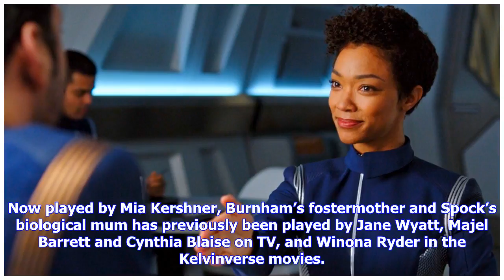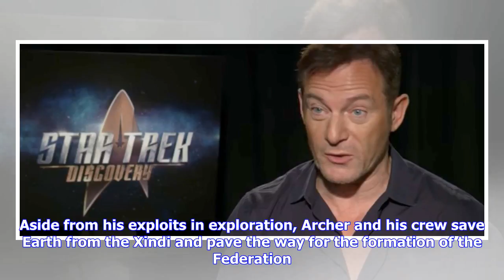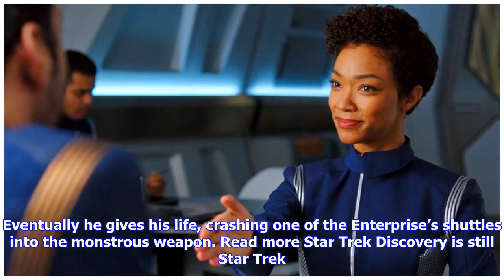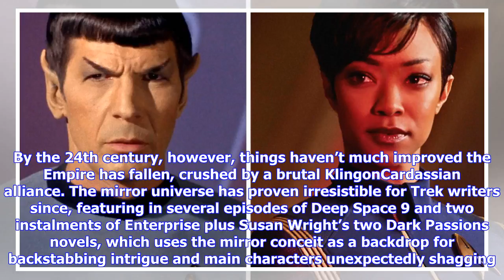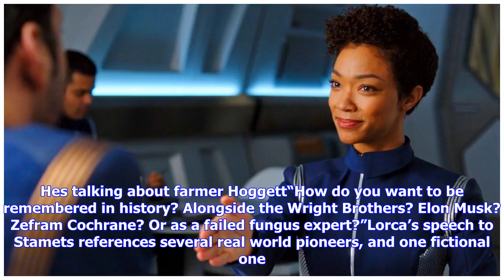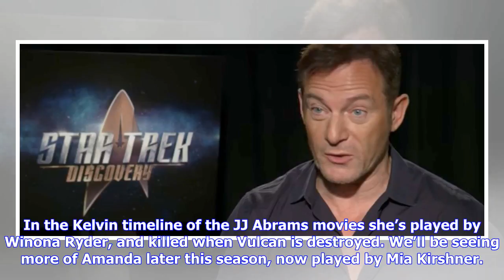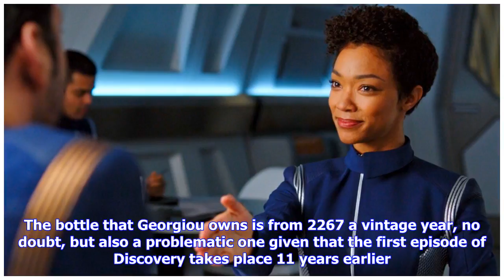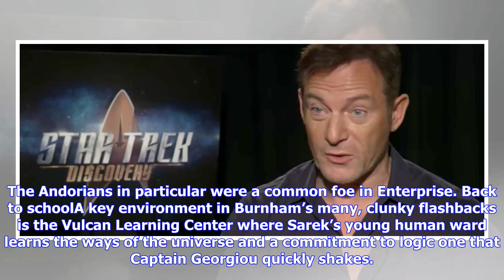Breaking News | From the enterprise to holodecks, here's every easter egg hidden in star trek disco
From the enterprise to holodecks, here's every easter egg hidden in star trek discovery (so far)

The newest addition to the Trek franchise, Star Trek Discovery, is currently speeding its way throug...